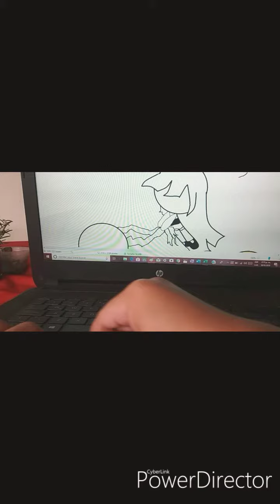Powerpuffgirls VS Powerpunkgirls (Bombón & Berserk) [Terminado]